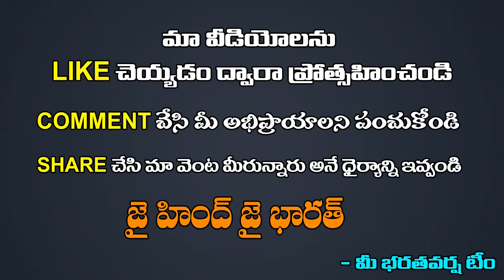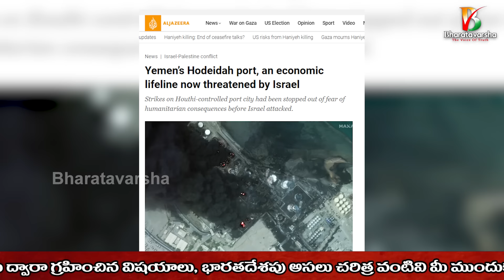Israel Blasting Attack | హుతీల కుంభస్థలం మీద కొట్టిన ఇజ్రాయెల్ | Parthasarathi Potluri